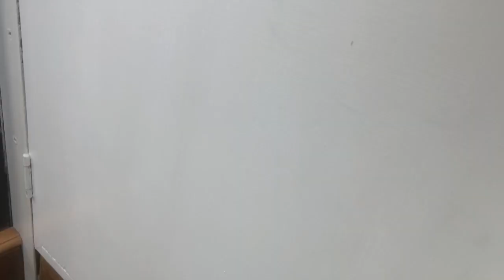Maybirds 36ft Cruiser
Music from Uppbeat (free for Creators!)

Maybirds, is a 36ft Cruiser Stern, built by Liverpool Boats in 1987

Layout, Stern, Toilet Closet, shower and vanity with wash hand basin, galley, saloon, doors to foredeck.

Inverter Victron 1200 50 Amp 16, Inverter/charger (installed 2023)

Toilet Closet, shower and vanity with wash hand basin. Galley includes  Thetfor Caprice hob, oven, microwave, Currys 240v Fridge

She has a pull out Clic Clac sofa bed for 2 berths.

In addition Bush Smart TV . Clarke stove, cupboard, drawer, shelf divider, curtains, doors to foredeck.

Painted 2024, New Covers December 2023, last blacking June 2023

Anodes replaced June 2023, Engine serviced December 2023
Specifications
Model: 36ft Cruiser Stern
Boat Build Date: 1987
Steel Specifications:
Length: 36ft
Beam: 6ft 10 inches
Draft: 2ft
Builder: Liverpool Boats
Fit Out: Owner
Berths: 2 Berth
Toilet: Thetford Port Potti
Engine: Vetus
Engine HP:
Engine Hours:
Gear Box: Hurth
Last Engine Service: Dec 23
Bowthruster: na
Batteries:
Diesel Tank Capacity:
Water Tank Capacity:
Waste Tank Capacity:
Heating: Clarke Stove (New 2023)
Water Heating: Calorifier off the engine
Electrics: 12v/240v Victron 1200 50 amp 16 Inverter/Charger (new 2023)
Blacking: 06/23
Anodes: 06/23
Boat Safety Certificate: 04/27
Insulation: Polystyrene
Headroom: Toilet 5ft 9inches, Shower/wash closet 5ft 9inch, Gally 5ft 11 inches, Saloon 5ft 11 inches
Additional Information: Repained 2024, Chimney Swept 2024, New Cover Dec 2023